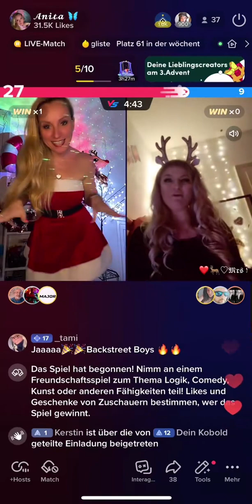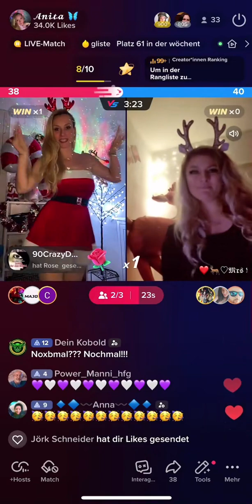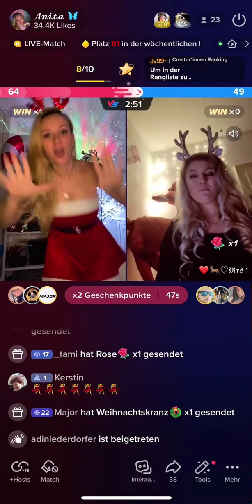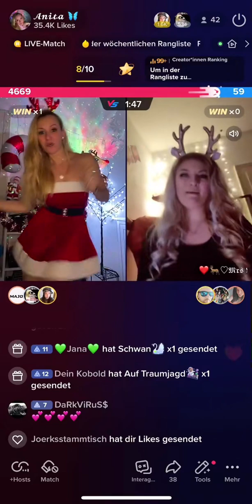Da meine süße verloren hat, musste ich sie hart bestrafen! 🤭😅 Einmal tanzen zu Everybody von den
Da meine süße verloren hat, musste ich sie hart bestrafen! 🤭😅 Einmal tanzen zu Everybody von den 🫶❤️🦋 ich hoffe ich kann noch viele hier auf TT auf diese Art und Weise bestrafen… 🤪🙈🤣 Vielen Dank an alle meine Lieblingsmenschen, das ihr da wart! 😘 🦋